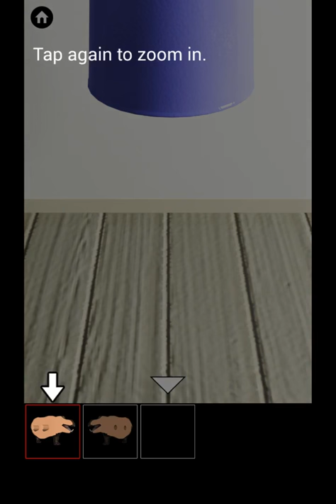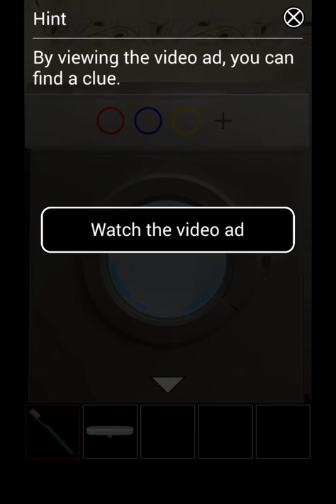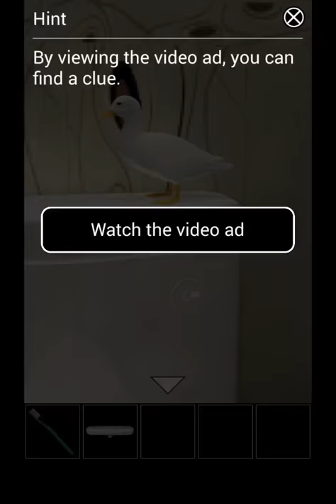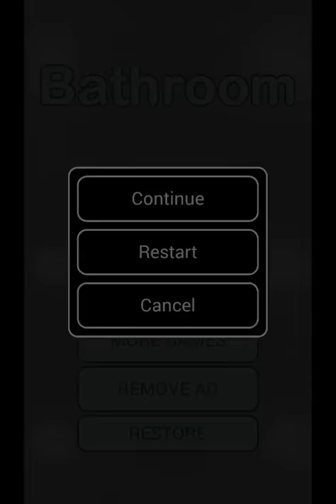Bathroom - room escape game -Android Gameplay ᴴᴰ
This is a simple escape game.
Escape from a bathroom.